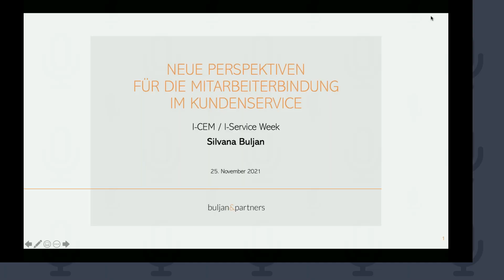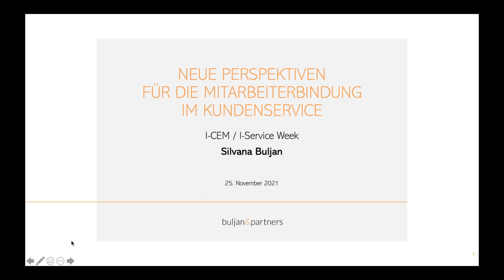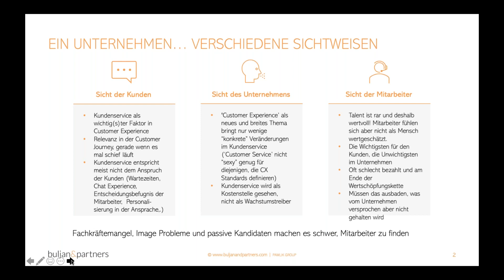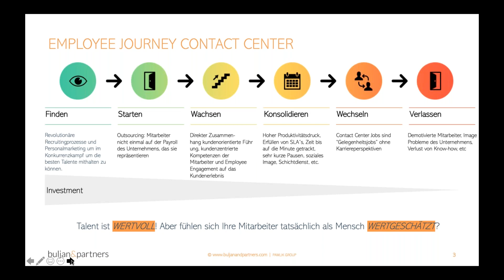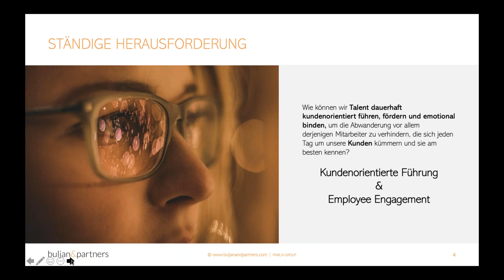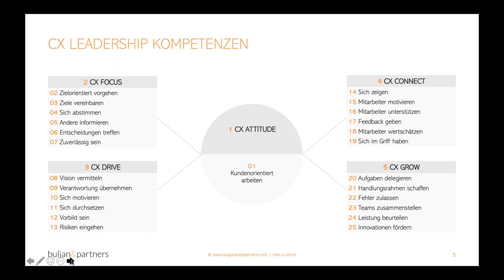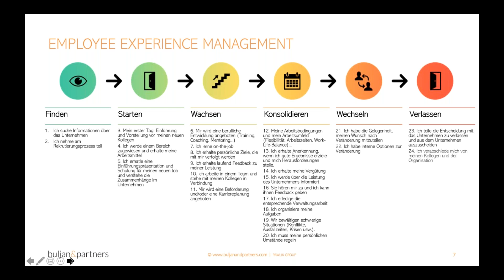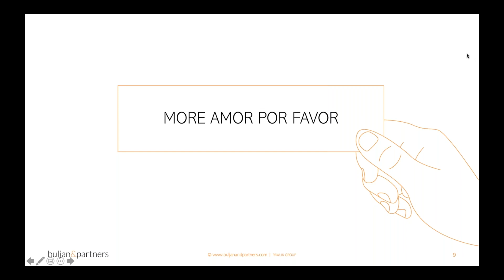Neue Perspektiven für die Mitarbeiterbindung im Kundenservice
Fachkräftemangel, Image Probleme und passive Kandidaten – Call Center haben es als Abeitgeber in Deutschland schwer.
Die meisten Unternehmen investieren in revolutionäre Recruitingprozesse und Personalmarketing um im Konkurrenzkampf um die besten Talente mithalten zu können.
Talent ist wertvoll! Aber fühlen sich Mitarbeiter tatsächlich als Mensch wertgeschätzt?
Wie können wir Talent dauerhaft kundenorientiert führen, fördern und emotional binden um die Abwanderung vor allem der Mitarbeiter zu verhindern, die sich am besten um unsere Kunden kümmern und sie am besten kennen?
Wir freuen uns auf eine neue, sehr menschliche Sicht über kundenorientierte Führung und Employee Engagement im Contact Center und die direkten Zusammenhänge mit Kundenerfahrung und langfristigen finanziellen Ergebnissen Ihres Unternehmens.

Silvana Buljan – Buljan & Partners